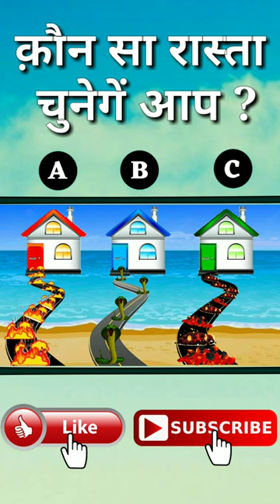Which Path You Will Choose?|Hindi Paheliyan|Hindi riddles|Pahali#shorts